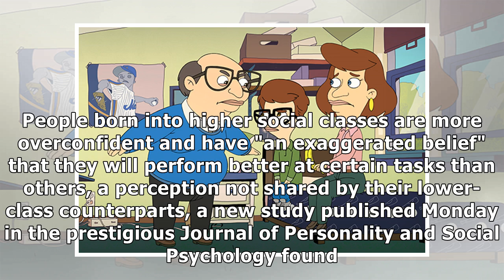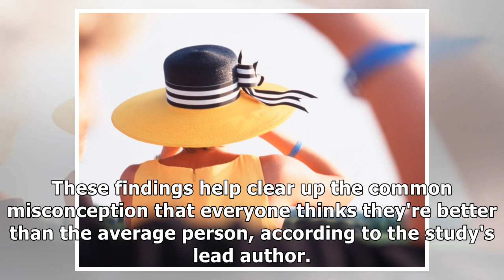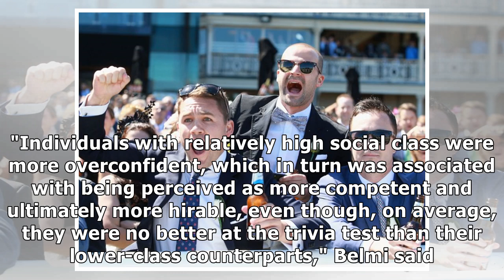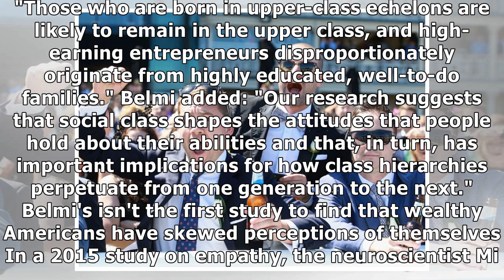Here's a scientific explanation for why rich people think they're better than everyone